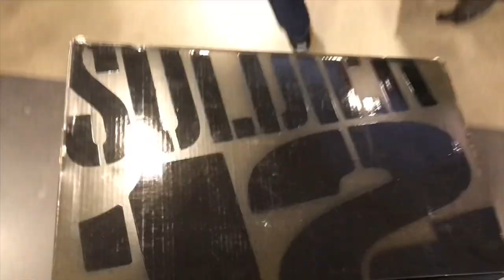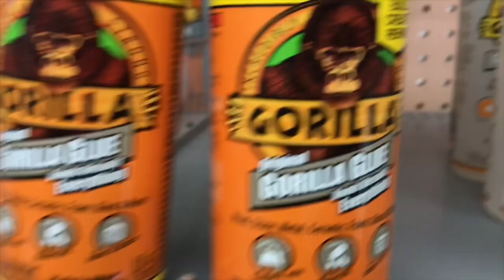SCHOOL SUCKS (wish it was still winter break)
Sorry for posting this really late! School’s been keeping me busy a lot.